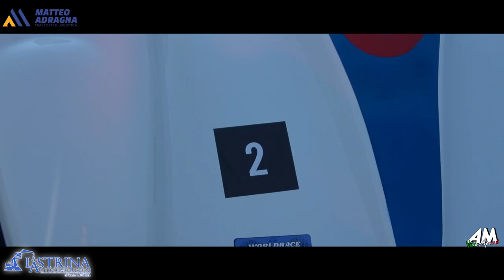Leo Santi PSG 6' Slalom Quota Mille Trofeo Ciccio Giuffrida - Linguaglossa 2024